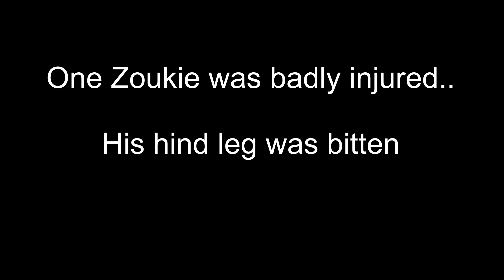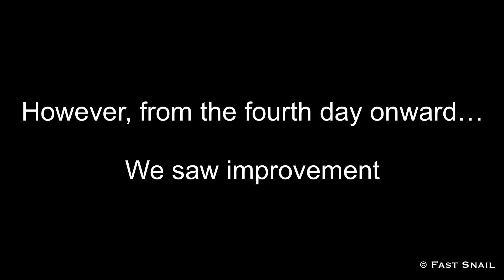Zouk14 (Injured otter)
An amazing recovery - Otterwatching is not always joyful. It comes together with all the UPs & DOWNs. Can be painful at times.

My videos are posted here for your enjoyment only. All rights are reserved.

Thanks for the support and encouragement!